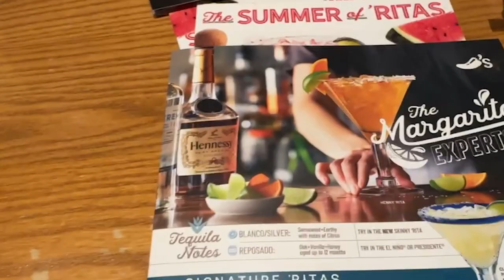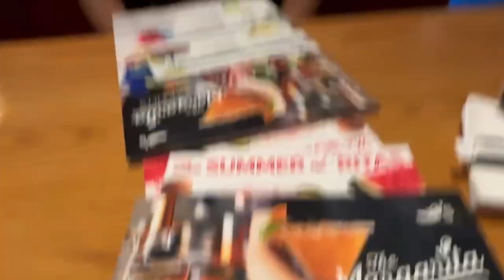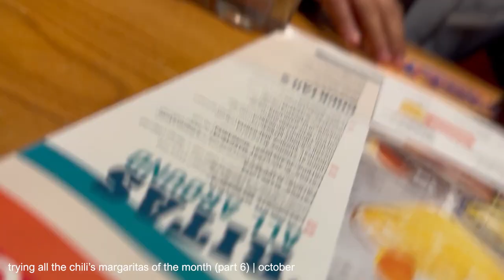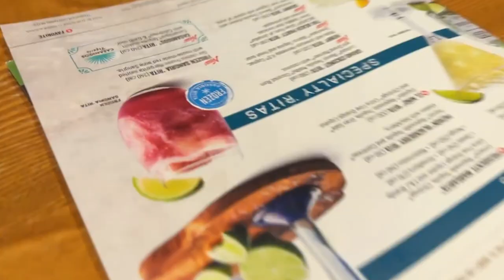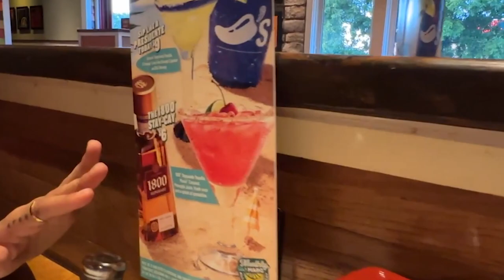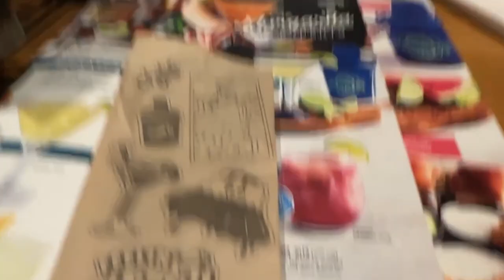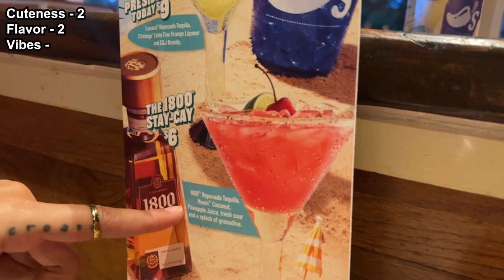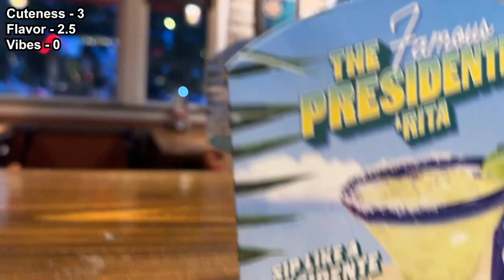trying all the chili's margaritas of the month | may (part 11)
Song: Love Beat
Artist: No Suits